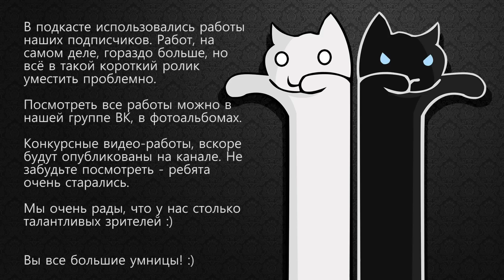Подкаст - 27.07.2015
🎮 00:12 - 200к подписчиков
02:00 - Bioshock
04:21 - Never Alone (Foxtales)
05:18 - Anna's Quest
06:05 - Half-Life
07:13 - Завершение конкурса "Креативити"

Музыка в подкасте:
Sunday_Plans - Silent Partner (внутренняя база YouTube, гуглите)